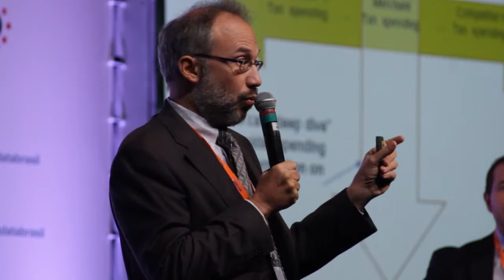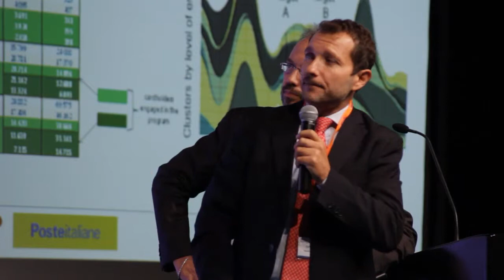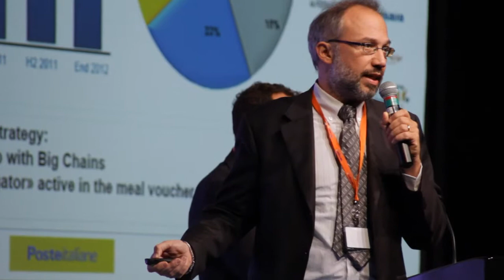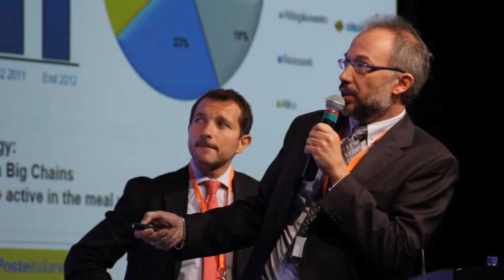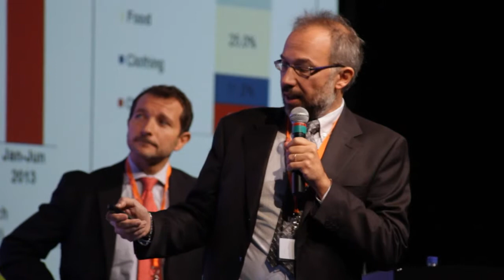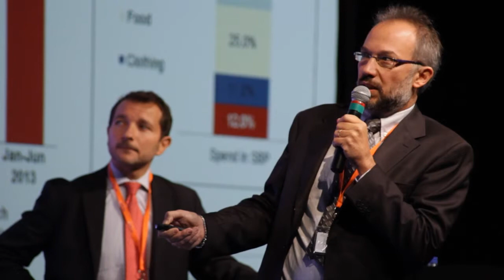How Bancoposta drives loyalty to their retail bank through data insights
In this keynote presentation Giorgio Manoni & Paolo Baldriga will show you how to drive loyalty from your customers to your retail bank through the analysis of data.

Take part in Brasil's Customer Festival 2014 to hear more presentations like Giorgio Manoni's, Sr Managing Consultant at Mastercard Worlwide & Paolo Baldriga's, Head of Communications Loyalty & Partnerships at BancoPosta.